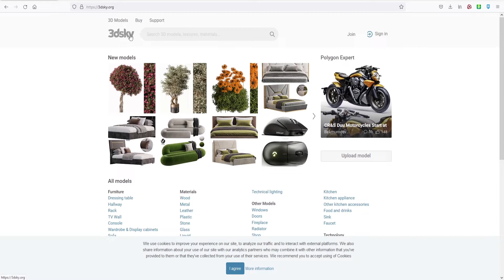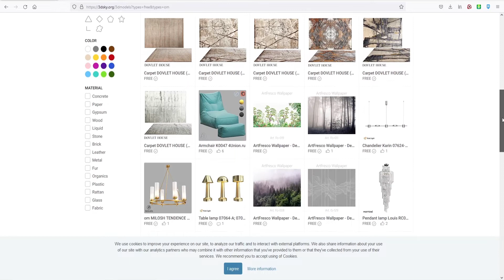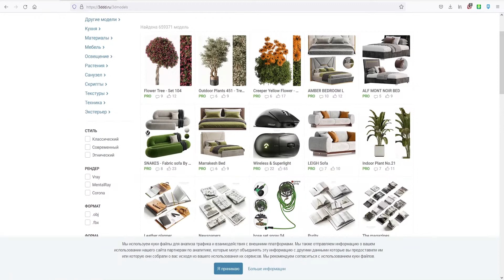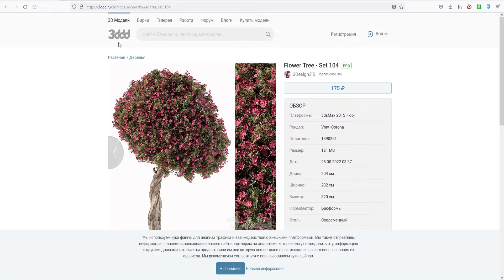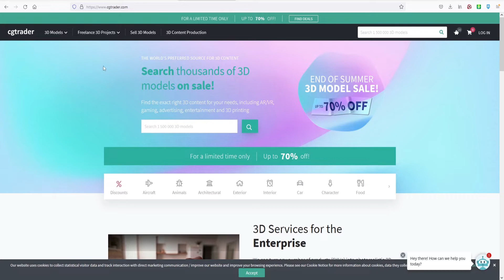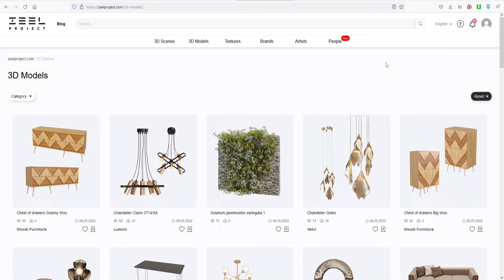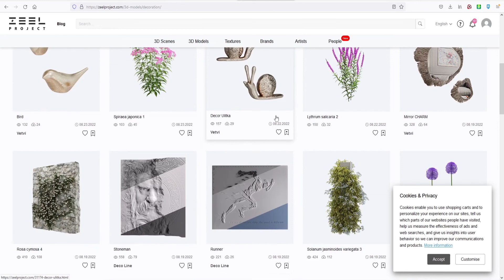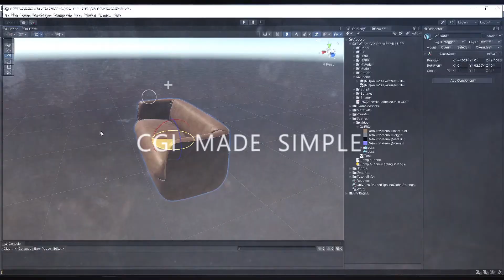🎁 FREE 3D models - 5 Amazing websites you wish you found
🔥 We will show you five cool websites, where you can find lots of TOP quality 3D models and textures for FREE /or very cheap at least/ to use in your archviz projects! Happy rendering!

⏱️ Timestamps:
00:00 - Intro
00:10 - First Website - 3dsky & 3ddd
04:08 - Second Website - cgaxis
04:55 - Third Website - cgtrader
06:18 - Fourth Website - zeelproject
08:10 - Fifth Website - 3dzip
09:45 - Outro and Recommendations